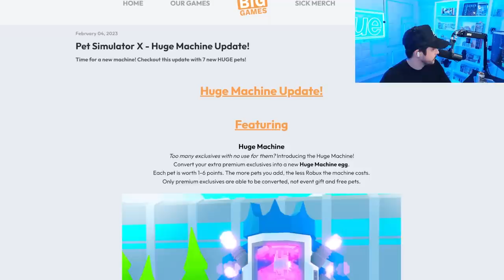The HUGE A TRON UPDATE Is HERE In Pet Simulator X!!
OTHER CHANNELS! -